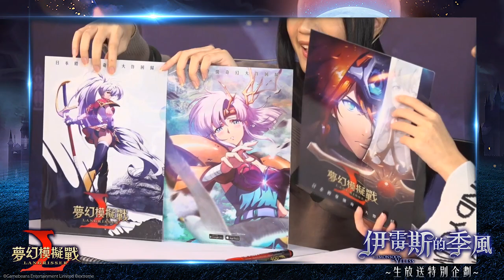【葉子VOD】《夢幻模擬戰》官方生放送！｜2018-12-20